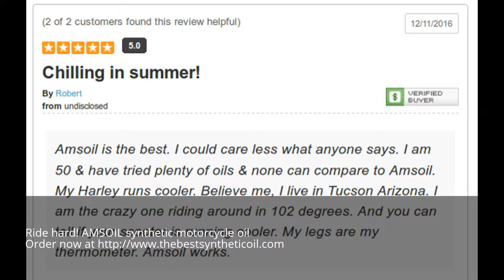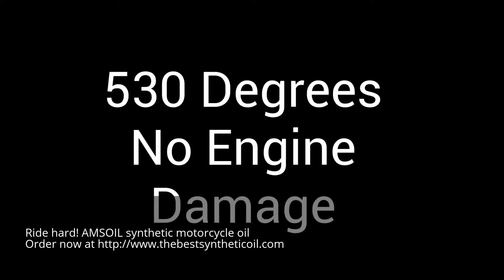amsoil 20w50 motorcycle oil reviews in Missouri City, TX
Ride hard!